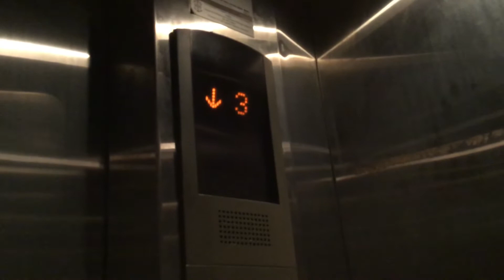2 Mitsubishi Elevators at Vantage Point Shop Lot, Jelutong, Penang, Malaysia.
2 Mitsubishi Elevators at Vantage Point Shop Lot. This shop lot have 5 floors while others have 3 floors only that without elevators The fifth floor of the shop lot is a fitness Centre while other floors is CIMB Bank. Brand: Mitsubishi Capactiy: 15 Persons / 1020 KG Serviced Floors: G,1,2,3,4,5.